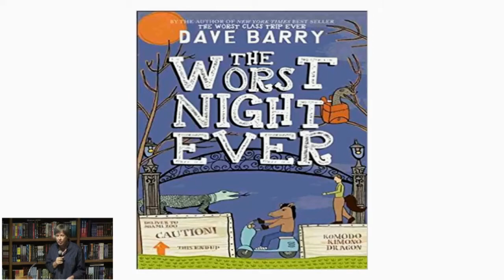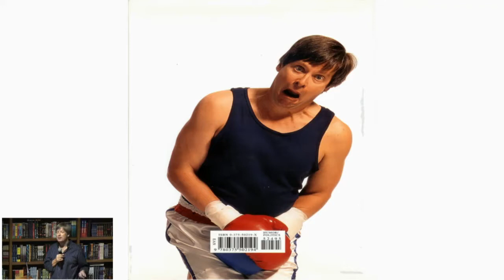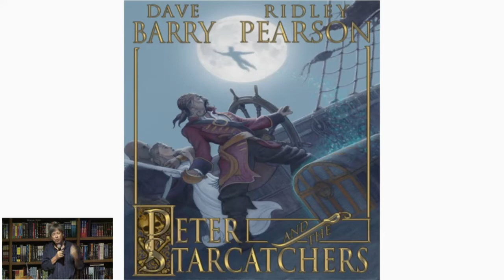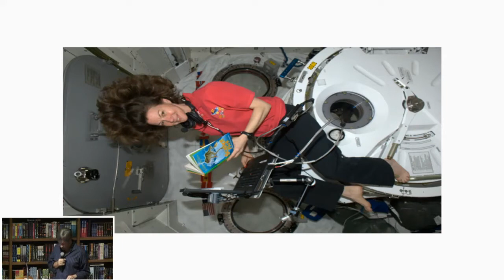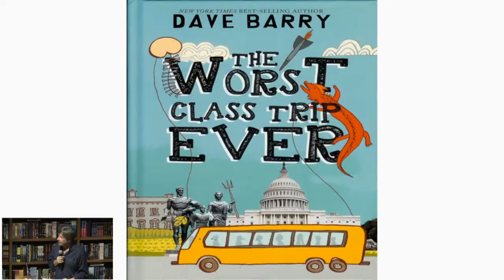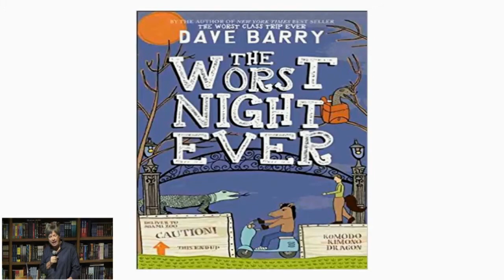Dave Barry The Worst Night Ever